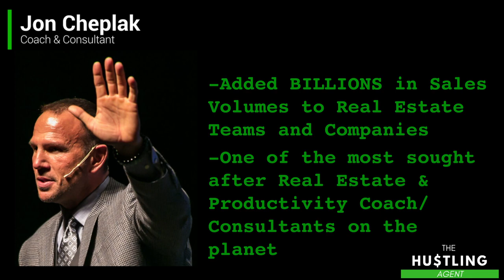Real Estate Coaching: Tips from Jon Cheplak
Are you a real estate agent and want to be coached by the best? In this video, I talk with longtime friend and my personal business coach, Jon Cheplak. Jon Cheplak is the creator of a system and process that speeds up growth and increases profits through the attraction, development and retention of productive agents. Over the years he has added BILLIONS in Sales Volumes to real estate teams and companies throughout the world. Cheplak is one of the most sought after Real Estate Leadership and Productivity Coach & Consultant on the planet.

Suneet Agarwal
The Hustling Agent